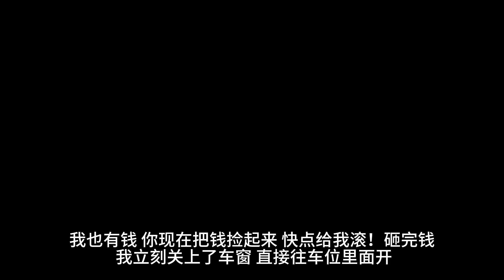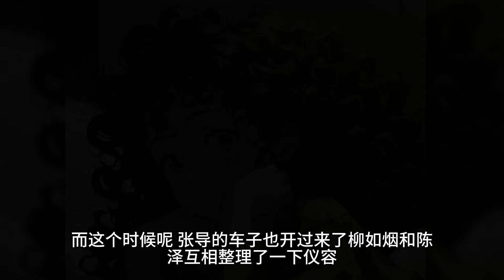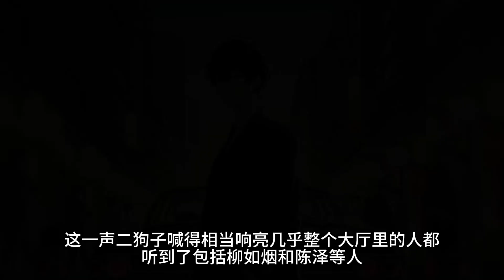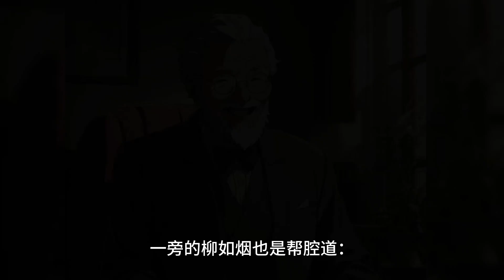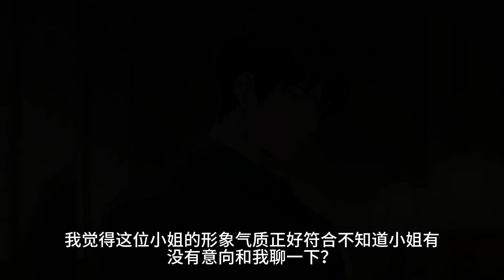我拿着鸽子蛋大小的钻戒，准备向女友求婚的时候，却意外发现了女友柳如烟依偎在别人的怀里。被我发现后，柳如烟居然让我：「滚出去，别打扰我和影帝交流了！」一口气看完